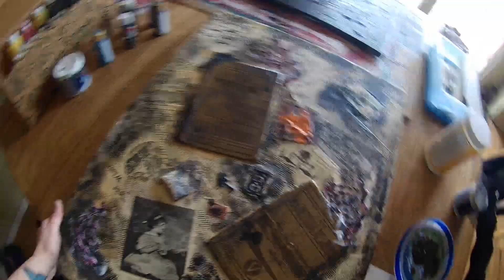Battling The Beast 002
It was this or go splat mentally. Switching out cd's as I go. I bet some have paint on them, as almost everything I own does. ;) The Music is 30 seconds to mars. Lately I am into Jared Leto.